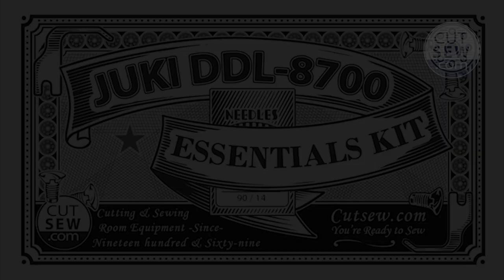Juki DDL 8700 Essentials Kit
The Juki DDL-8700 Essentials Kit
comes with everything you need for your 8700 to get started -
• Size 14 Needles (2) Packs of 10
• (5) Bobbins
• Bobbin Case
• Take-Up
Spring
• Plate
Screws
• Needle
Screws
• Left Cording Foot
• Non-Stick-Presser-Foot
• Zipper Foot
• Right Cording & Piping Foot